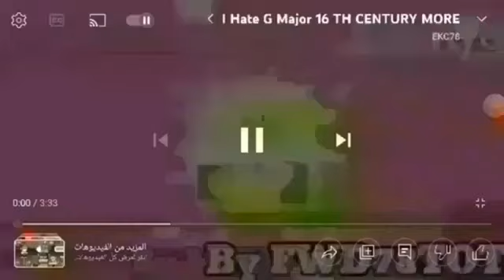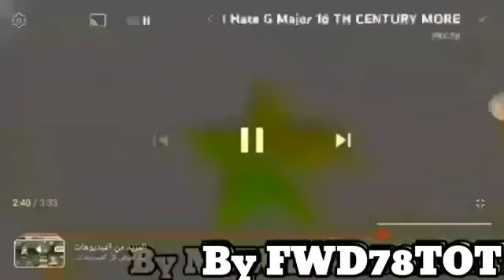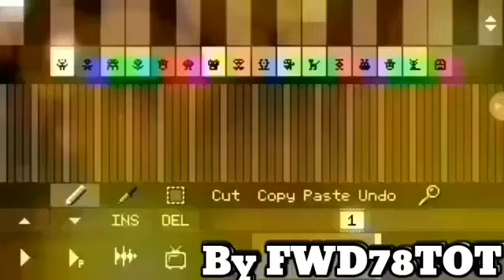I Hate G Major 16 INCHES MORE